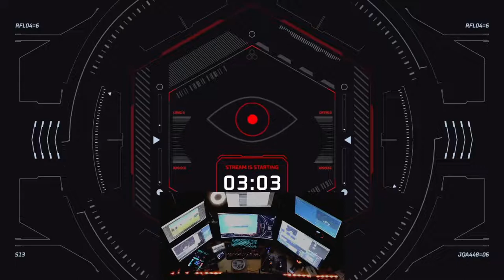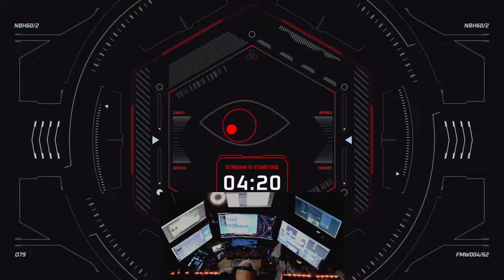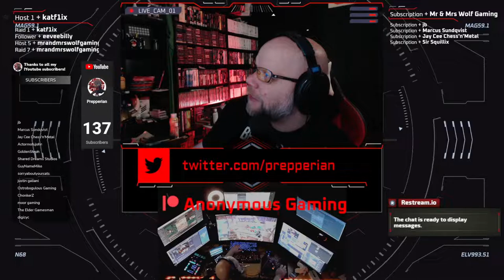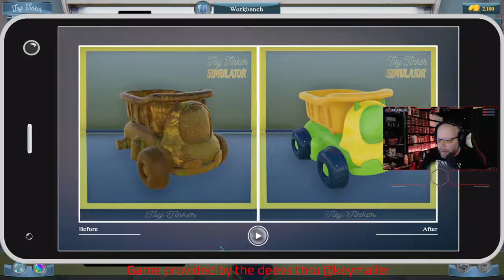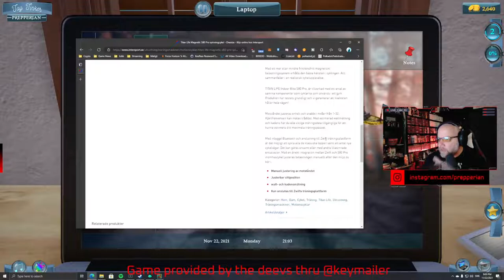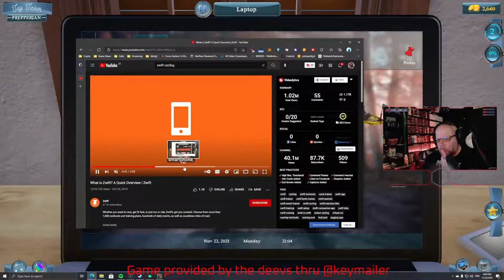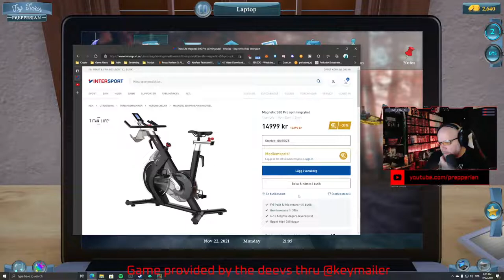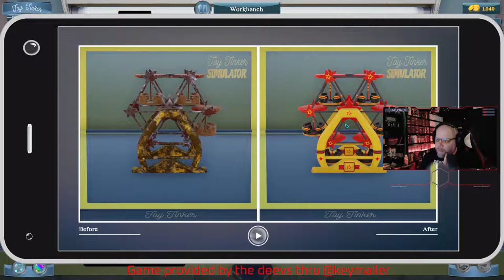First time playing! Lets repair toys and open a toy-museum!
I'm not even handy, so lets repair toys and open a toy-museum!

First look at ToyTinkerSimulator
86% . 865/1K

 Rick Taylor (Grumpy) - Runner

|||. 10% 1/10

Former Mixer and Facebook Gaming Partner now on Youtube and Twitch!